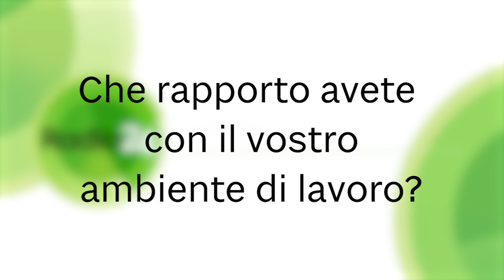Che rapporto avete con il vostro ambiente di lavoro?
Al netto di tutte le lamentele che ognuno di noi fa relative al proprio lavoro oggi proviamo a comprendere come e quanto quello che facciamo impatta sulla nostra soddisfazione, intesa come qualità di vita, e sulla nostra salute. Ne parliamo con Daniel Lumera, biologo naturalista, riferimento internazionale nelle scienze del benessere, della qualità della vita e della pratica della meditazione. Seguiteci e nei prossimi giorni torneremo sul tema con un esercizio di meditazione